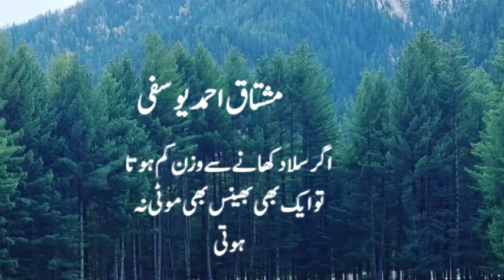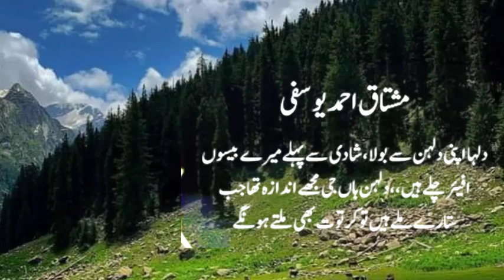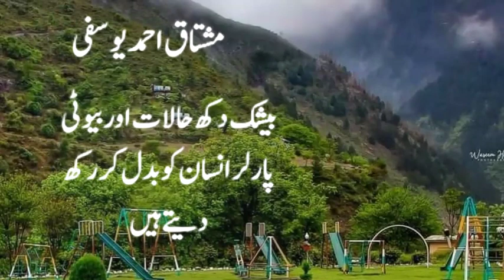Dolha shadi ke pehli rat dulhan si bola....